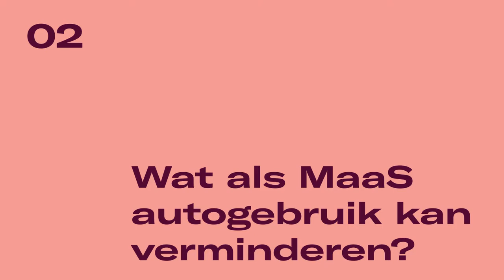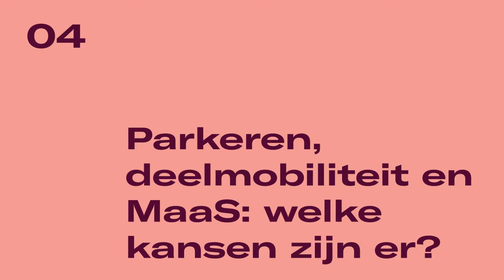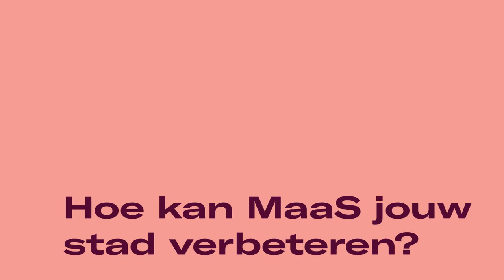MaaSkaart City Scan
This short video demonstration will take you through our ongoing research of the relationship between Mobility as a Service and the spatial environment.